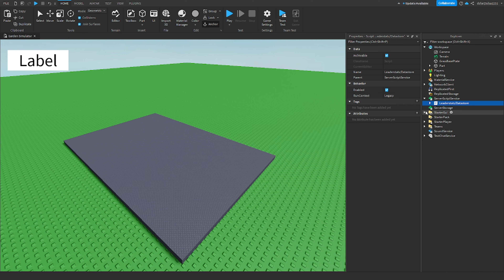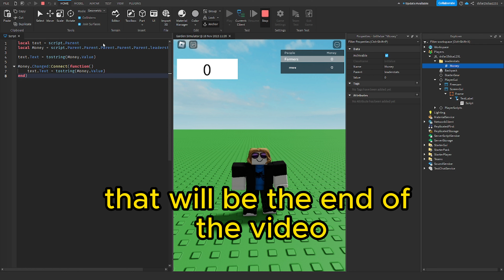How to make a text GUI show a leaderstat's value tutorial in Roblox studio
the script is:

local text = script.Parent
local Money = script.Parent.Parent.Parent.Parent.Parent.leaderstats.Money
                         -- change Money to the name of your value in the leader stats --
text.Text = tostring(Money.Value)

Money.Changed:Connect(function() -- this checks if the value has changed and if it it then it will redo the script --
 text.Text = tostring(Money.Value)
end)